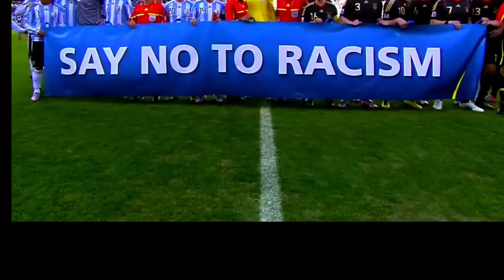Quatar Worldcup 2022 official music|matafaka remix-matafale songs|matafaka song download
matafaka|matafaka song-matafaka bass boosted|matafaka remix-matafale songs|matafaka song download

In This video you will see..Football goals of wc 2018. x matafaka song